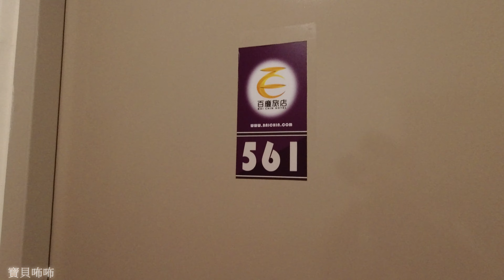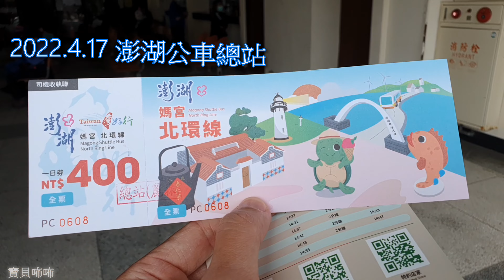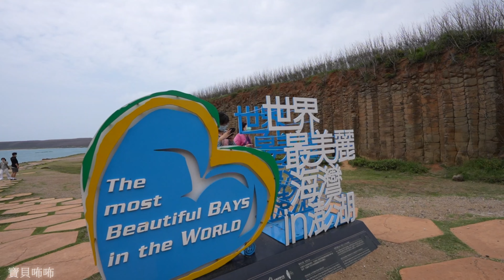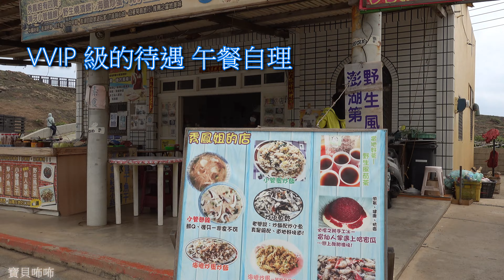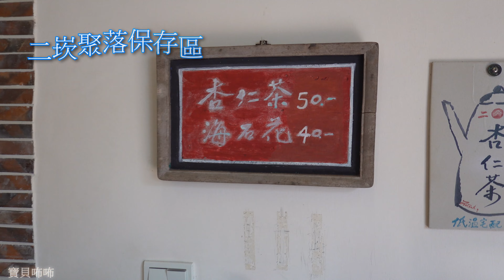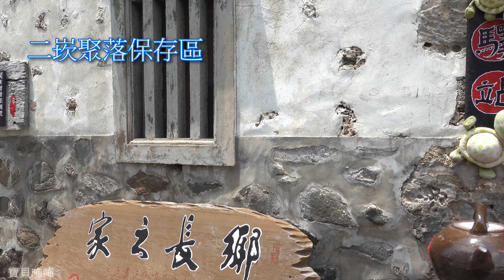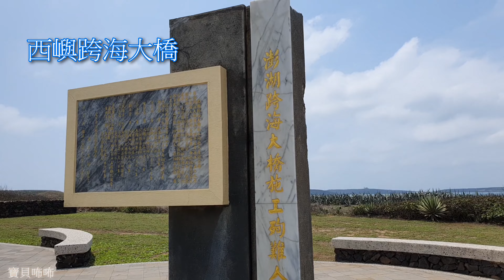2022澎湖國際海上花火節｜台灣好行澎湖北環線｜花火20 陪你遊行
緊急插播‼️‼️
今日4/16花火遊行因風力太大 無人機無法施放
因為 現場風太大 現場收不到音樂 所以 本影片不是現場的音樂
2022.4月16號 澎湖縣政府舉辦 花火20陪你遊行 為花火20暖身
花火節 煙火正式表演為 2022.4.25 開始
2022澎湖國際海上花火節 最新版場次表來囉~
4/25-6/30
👉 主場：每週一、四 馬公觀音亭
👉 離島場：5/28七美、6/11望安、6/25吉貝
👉 周末加場：5/21澎水高職合作專場熱情綻放(馬公觀音亭)
  適逢花火20週年將與LINE FRIENDS攜手合作為花火20週年盛大慶祝
除了10場精彩的LINE FRIENDS專場
4/25、5/2、5/9、5/19、5/26、6/2、6/6、6/16、6/20、6/30
🔥🔥值得注意的還有企業主題之夜！
🎉企業贊助場次：
5/5澎坊之夜
6/9 momo之夜
6/13 DIKE之夜
6/23福朋喜來登之夜
6/27新光人壽之夜
邀請大家一起參與澎湖觀光年度盛事 感受繽紛璀璨的花火饗宴精彩節目
認購 寶貝咘咘 冠名 的 帽子 贊助計劃若要預購 請 私訊 我  臉書 或 LINE
支 持 我 的 頻 道 youtude 寶貝咘咘頻道
粉 絲 價   499
請留  住址  姓名  匯款號碼
合作金庫 代號006
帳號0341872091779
郵 局 代號700
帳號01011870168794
            ♥♥♥♥♥♥ 臉書 搜尋  周傑倫  或  寶貝咘咘 粉 專 ♥♥♥♥♥♥
♥我的影片        不定時     發佈影片
♥我的 音樂來自  1： Epidemic Pop   2：BGM
♥我的 拍攝設備  dji osmo action  dji mavic 2 zoom  Sony RX100M7
                             SAMSUNG Galaxy S10＋  SONY–α7S III